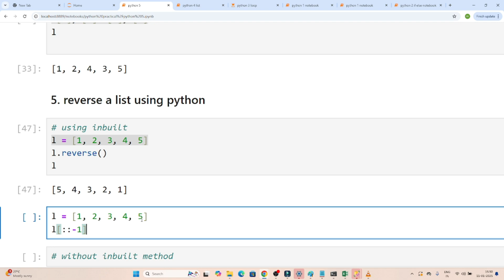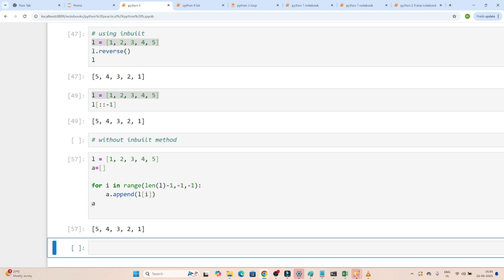13. How to reverse a list | python coding - 3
How to reverse a list